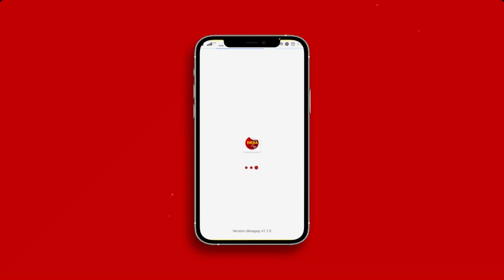Desa Wisata Segajih live in Education, Kelurahan Hargotirto Terima Bantuan Pengembangan Wisata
Desa Wisata Segajih live in Education, Kelurahan Hargotirto Terima Bantuan Program Pengembangan Objek Wisata.

Program bantuan pengembangan objek wisata tahun anggaran 2021 dari Kementerian Desa PDTT, dilaksanakan dalam rangka memperkuat arah kebijakan strategis jaring komunitas wirausaha Desa, Lumbung ekonomi rakyat dan lingkar budaya Desa melalui pembangunan sarana dan prasarana.

Kegiatan  ini untuk pengembangan objek wisata, peningkatan kapasitas dan kapabilitas masyarakat serta mendorong optimalisasi sumber daya Desa melalui BUMDes. Kelurahan Hargotirto, Kapanewon Kokap, Kabupaten Kulon Progo menerima program bantuan sebesar Rp.430.695.000. Eko purwanti selaku Sekertasis Desa Kelurahan Hargotirto, menyatakan bantuan tersebut akan digunakan untuk pembangunan balai kesenian tradisional di Desa Wisata Segajih Live in and Education.

Azmi Wijayati, Mobile Journalist Desa melaporkan